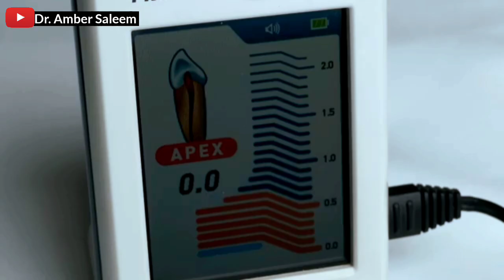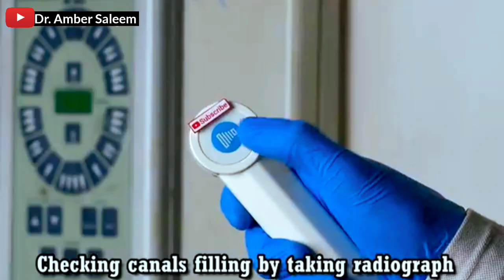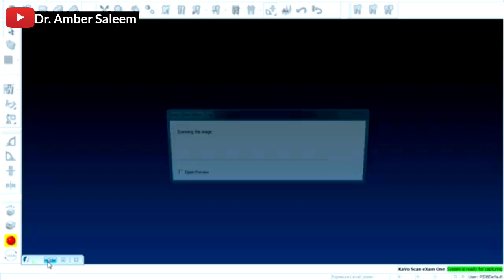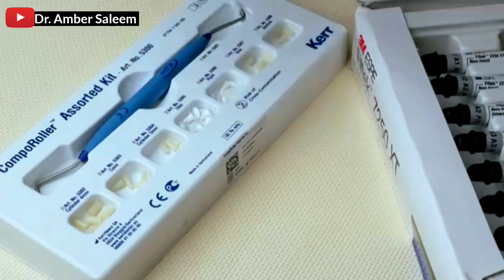ASMR Dentistry: Filling a Cavity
ASMR Dentistry: Incredible Tooth Cavity Restoration by a Master Dentist

Join us for an immersive ASMR experience as we showcase the restoration of a lower second molar tooth damaged by caries or decay. This educational video is designed to help patients understand the step-by-step process of tooth restoration, performed on a study model for demonstration purposes.

Watch as our master dentist expertly restores the tooth, and gain insight into the advanced dental procedures that can save your teeth. Our goal is to educate and inform, helping you feel more comfortable and confident when visiting your dentist.

1. ASMR Dentistry
2. Tooth Cavity Restoration
3. Master Dentist
4. Dental ASMR
5. Relaxing Dentistry
6. Tooth Restoration
7. Cavity Removal
8. ASMR Relaxation
9. Dental Education
10. Satisfying Dentistry
1. "ASMR tooth restoration"
2. "Dental cavity filling ASMR"
3. "Relaxing dental sounds"
4. "Tooth decay treatment ASMR"
5. "ASMR dental procedure"
6. "Soothing dentistry sounds"
7. "Dental restoration ASMR"
8. "ASMR dentist"
1. ASMR
2. Autonomous sensory meridian response
3. Dentistry
4. Dental care
5. Oral health